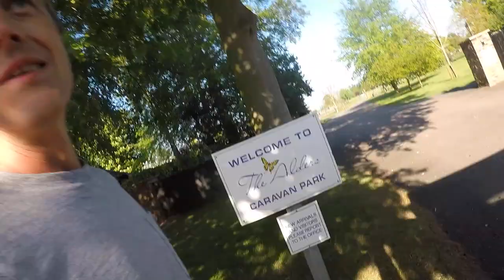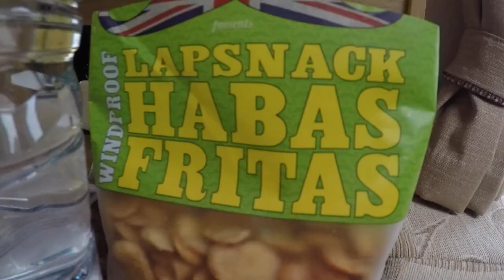Motorhome roadtrip with excessively friendly sheep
It has been a real pleasure getting this unexpected time with my mother whose new motorhome was the perfect prelude to my big film job in York.